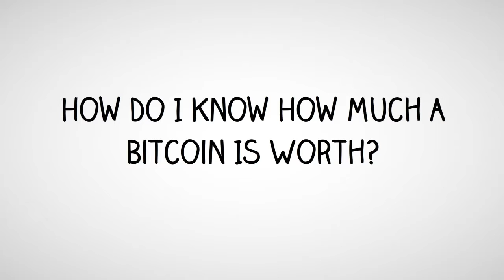How To Get Started With Bitcoin - Getting Started In Bitcoin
Got questions about bitcoin? Want to know how to get started with bitcoin? Get my free report to learn more about bitcoin and how you can get bitcoin for free.

Bitcoin is a cryptocurrency and a payment system invented by an unidentified programmer, or group of programmers, under the name of Satoshi Nakamoto. Bitcoin was introduced on 31 October 2008 to a cryptography mailing list and released as open-source software in 2009.

Bitcoin is often called the first cryptocurrency, although prior systems existed and it is more correctly described as the first decentralized digital currency.

In February 2015, the number of merchants accepting bitcoin for products and services passed 100,000. Instead of 2–3% typically imposed by credit card processors, merchants accepting bitcoins often pay fees in the range from 0% to less than 2%.

A wallet stores the information necessary to transact bitcoins. While wallets are often described as a place to hold or store bitcoins, due to the nature of the system, bitcoins are inseparable from the blockchain transaction ledger. A better way to describe a wallet is something that "stores the digital credentials for your bitcoin holdings" and allows you to access (and spend) them. Bitcoin uses public-key cryptography, in which two cryptographic keys, one public and one private, are generated. At its most basic, a wallet is a collection of these keys.